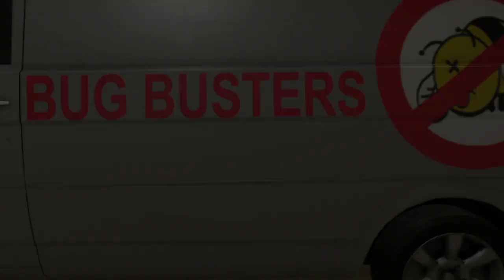WWE 2K19 (HD) - Mi Carrera #14: Ahora es personal...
¡Nunca digas nunca! ¡Esto es WWE 2K19!

En este video continuamos con el modo Mi Carrera, defendemos el Campeonato Intercontinental contra Jason Jordan y somos inmediatamente retados por Bray Wyatt. Después conversamos con Bayley y derrotamos a Curt Hawkins para una vez más ser interrumpidos por Bray a quien retamos a una lucha en TLC. Tratamos de conseguir un consejo de Matt Hardy, pero Bray Wyatt comienza una lucha en Backstage que culmina con la destrucción de nuestra amada camioneta...

Canción del Outro: One Chance de CFO$